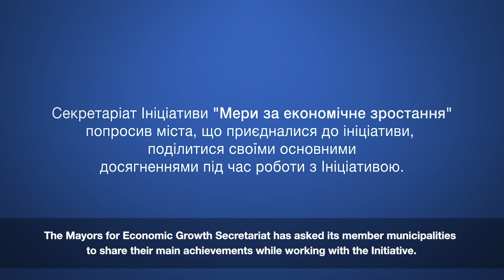Chortkiv, Ukraine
Chortkiv (Ukraine) has renovated its Administrative Service Centre, established a Business Support Centre, and built a modern public utility market.

У місті Чортків (Україна) було відремонтовано Центр надання адміністративних послуг, засновано Центр підтримки бізнесу та побудовано сучасний ринок комунальних послуг.